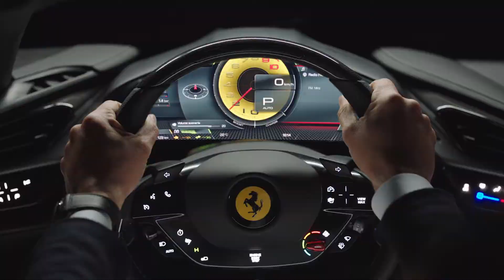The New Ferrari SF90 Spider | Ferrari of Houston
Welcome the new Ferrari SF90 Spider. The First production plug-in hybrid spider. the newest addition to the line-up sets new performance and innovation benchmarks for sports cars across the board. Maintaining the same extreme supercar qualities as the SF90 Stradale, the model was made for owners that desire the thrill and versatility of open-top driving. Prepare to go beyond imagination.

Contact Ferrari of Houston and The Woodlands for commissioning details.